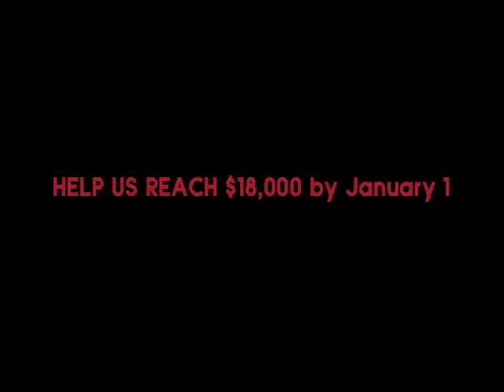Somewhere, SK Thank you and UPDATE!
Can you identify the 22 Saskatchewan place names in this song?

We are in the middle of a campaign to HELP BUILD SOMEWHERE, SK

Everyone who contributes gets a really cool reward--such as this one! I will record a cover song of YOUR CHOICE and upload it to youtube or send an MP3.